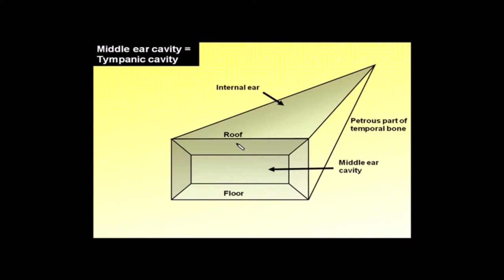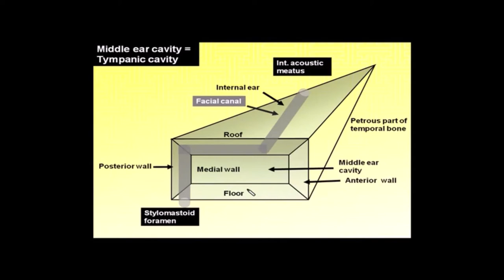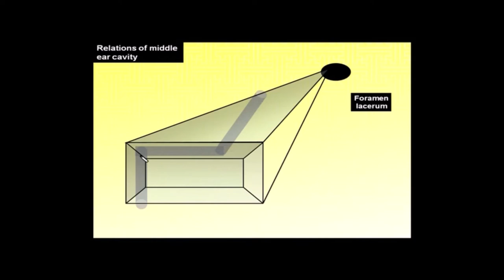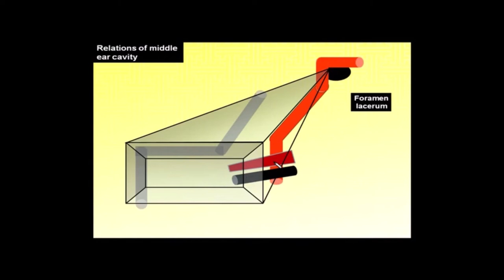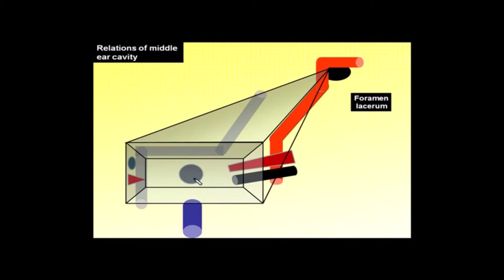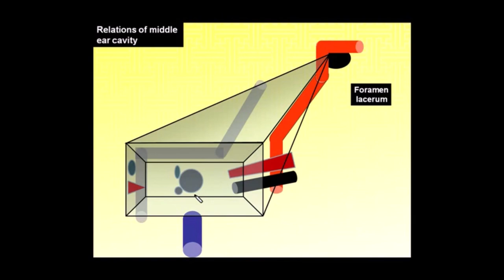5.Magdy Said,middle ear cavity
this video contained the detailed structures of the middle ear tympanic cavity) as regardes its forming walls, roof and floor beside to the different contents